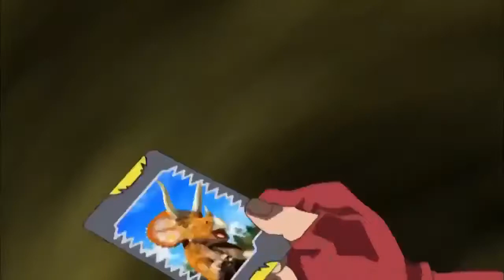Intro De Dino Rey Temporada 2 En [Español Latino]